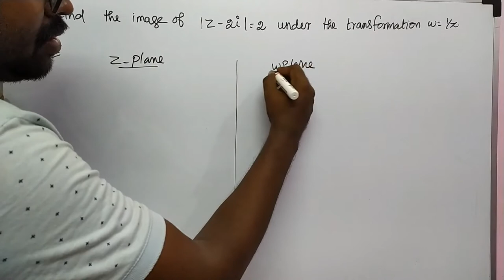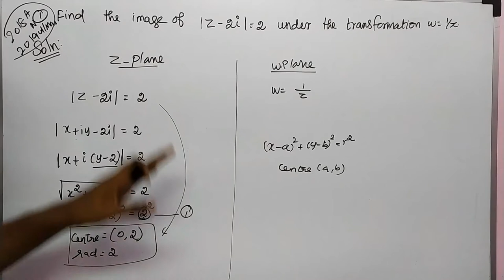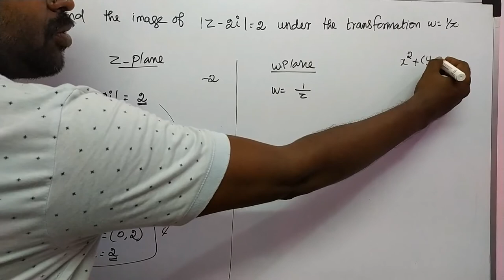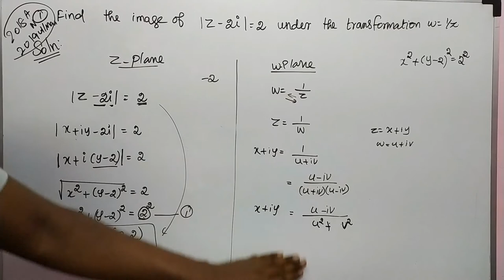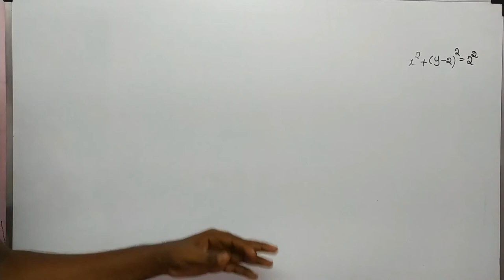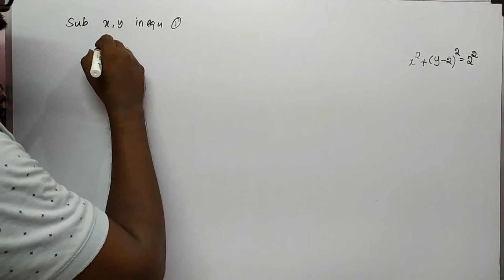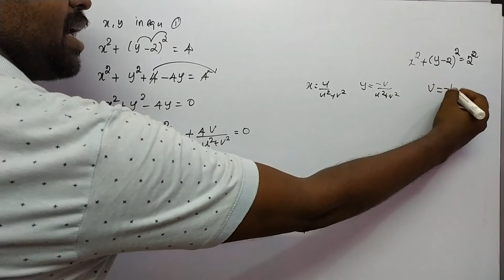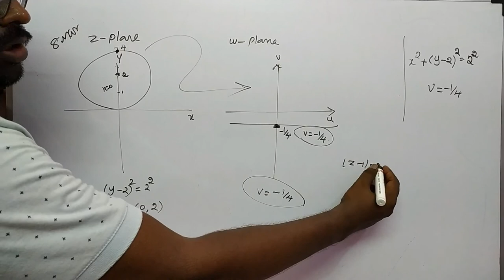Conformal mapping - Important university question | Unit 3 - Analytic function | M2 - Part 1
Here we discuss about conformal mapping part 1 - university question

Other topics in this unit kindly click the below link

                                     unit 3
                          Analytic function